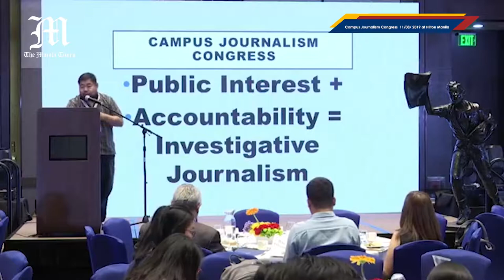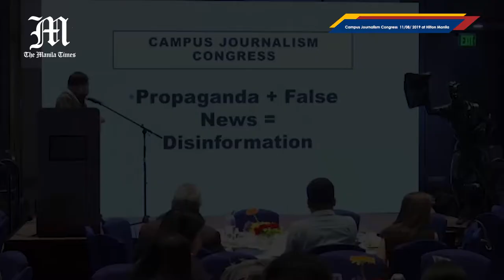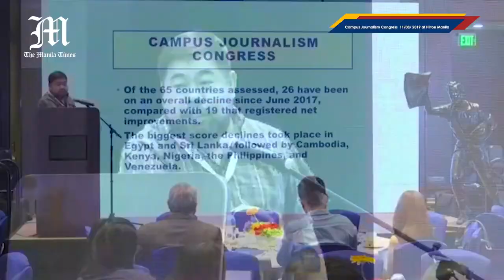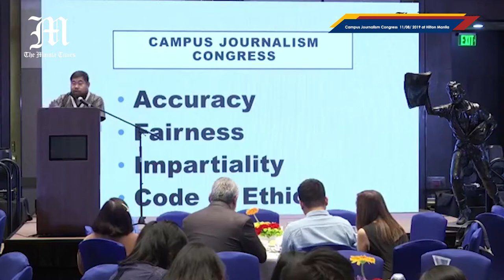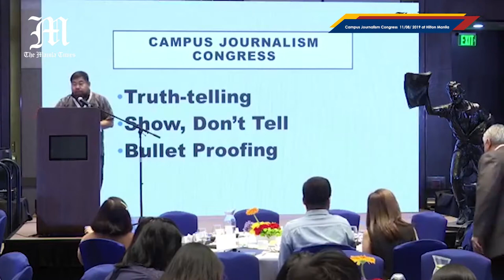Campus Journalism Congress 2019 : Manuel Mogato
The Manila Times and The Manila Times College presents Campus Journalism Congress 2019, November 08, 2019 at Ballroom 1, Hilton Manila, Pasay City